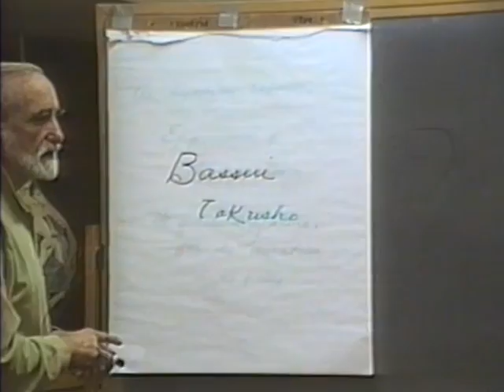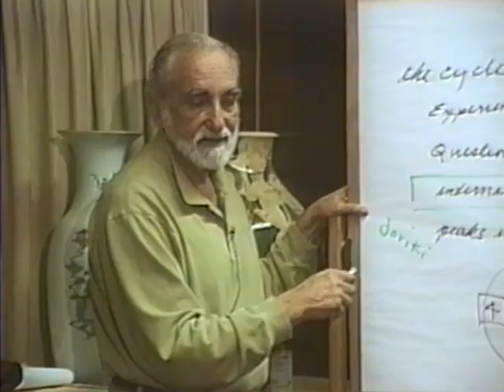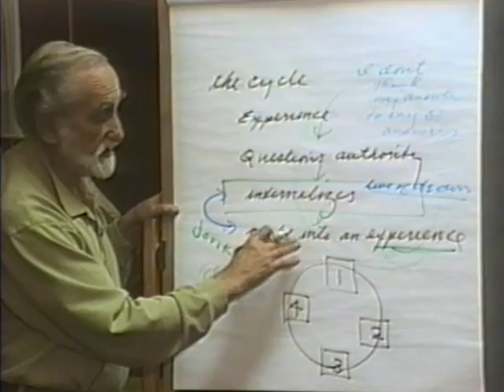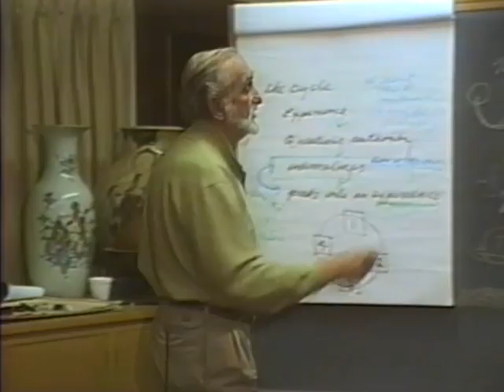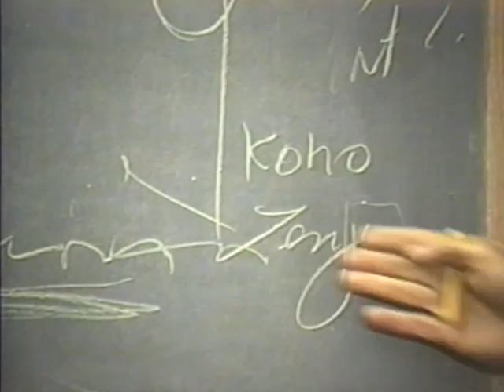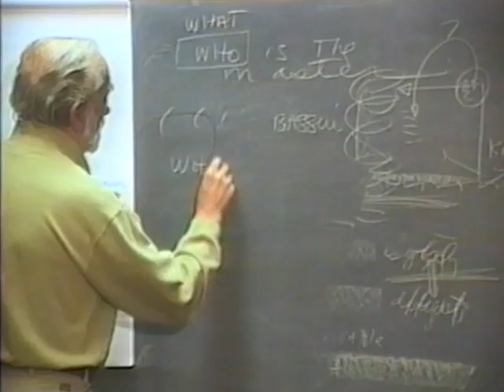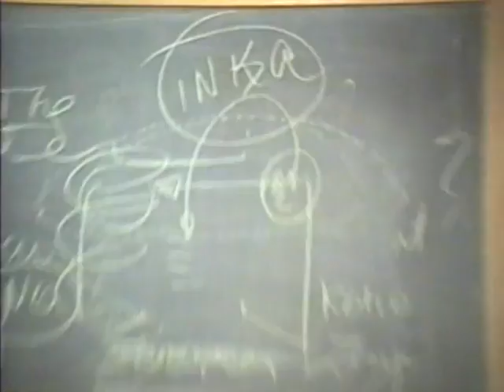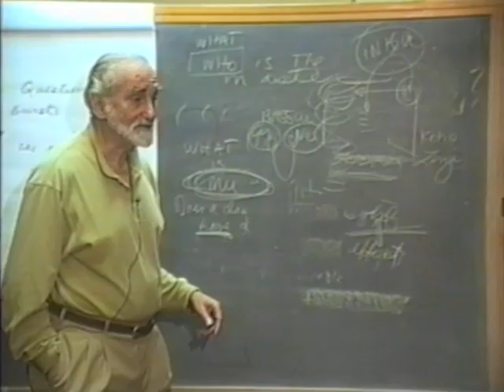079 bassui tokusho